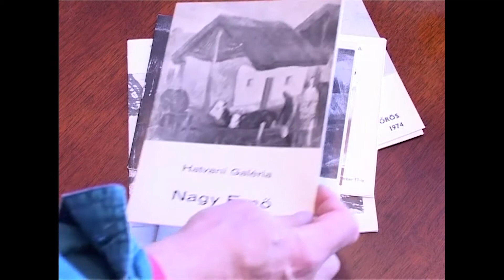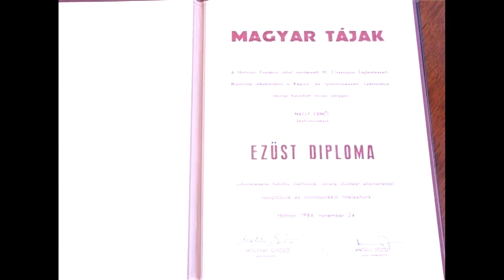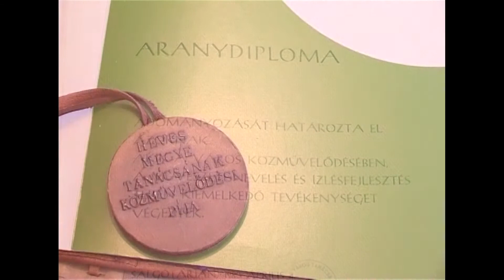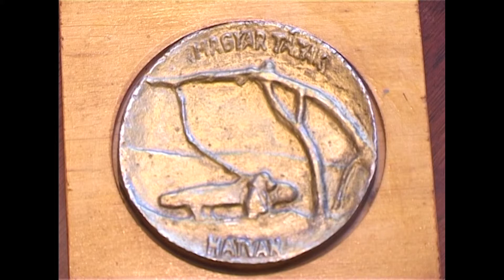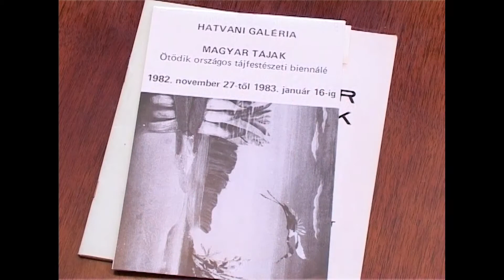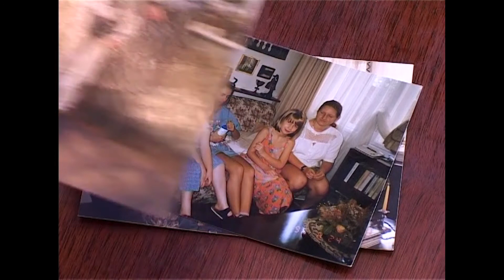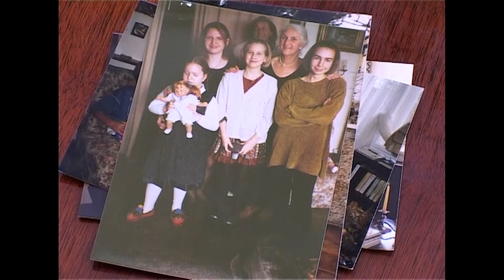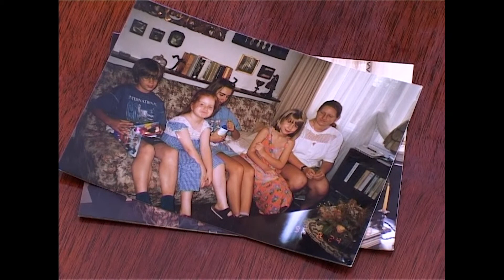Nagy Ernő - festőművész /2010.11.05/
Nagy Ernő festőművész - portréfilm
"Azért megvagyunk..."

Készítették: Jónás Zoltán, Bók Tamás, Varga Ferenc
Líceum Televízió